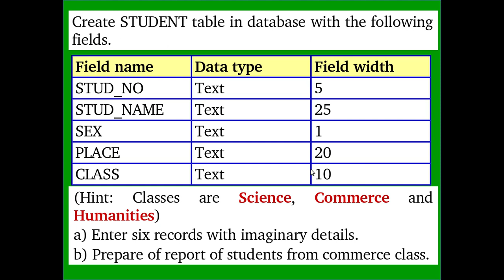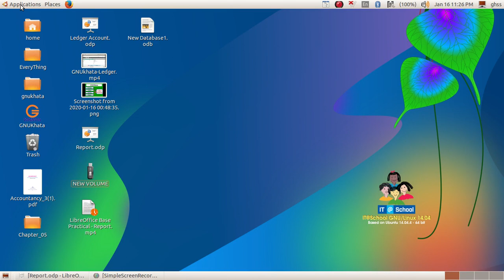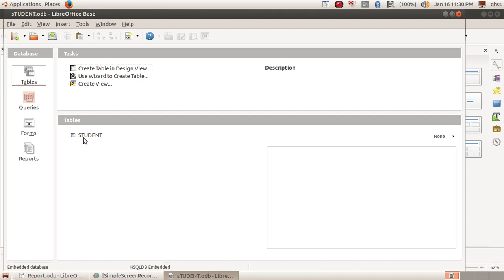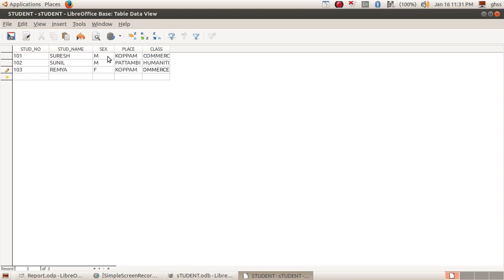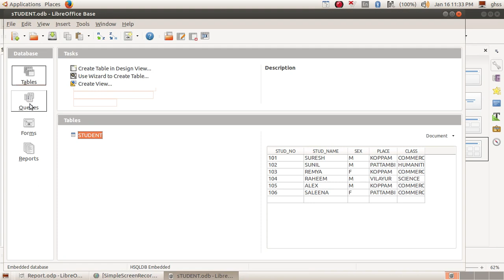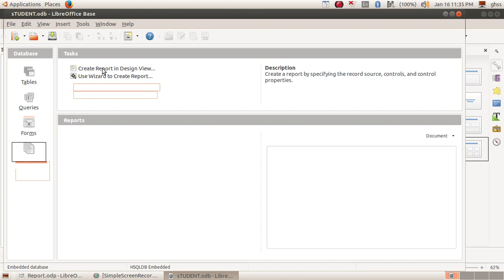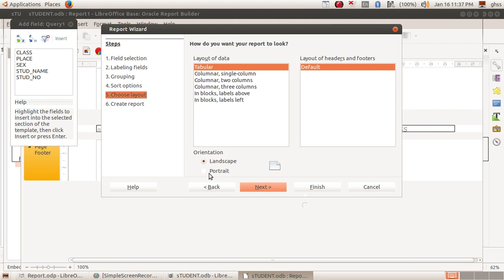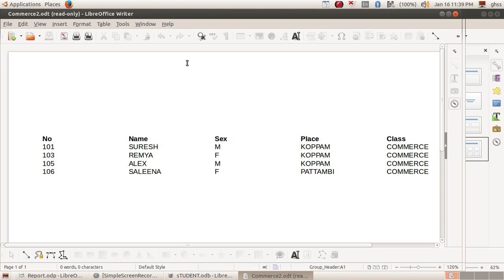LibreOffice Base Practical Report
Model practical problem - LibreOffice Base